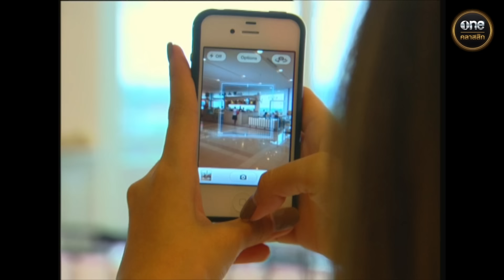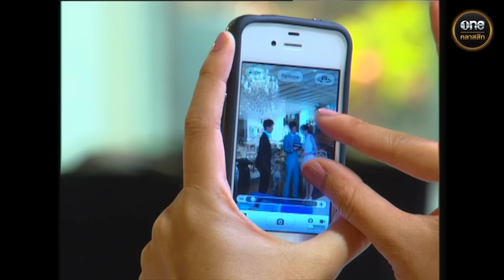ดอกโศก Ep.27 (4/4) | 2 ต.ค. 67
ดอกโศก ทุกวันจันทร์ - ศุกร์ เวลา 21:00 น.
ได้ทางช่อง YouTube และ Facebook oneคลาสสิก

จะเกิดอะไรขึ้นเมื่อเด็กสาวปริศนาที่เติบโตมากับยายในสลัม
ชีวิตพลิกผันถูกคุณตาเศรษฐีนำมาชุบเลี้ยง...

ชีวิตที่เติบโตจากการปากกัดตีนถีบ เอาตัวรอดในครอบครัวสกุลเก่าแก่
ที่มีแต่คนเกลียดชังจะเป็นอย่างไร รักหลายเส้าจะจบลงได้ด้วยดีหรือไม่